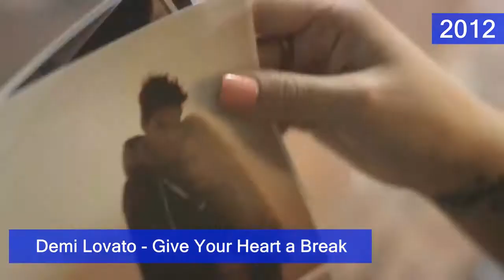Demi Lovato Music Evolution